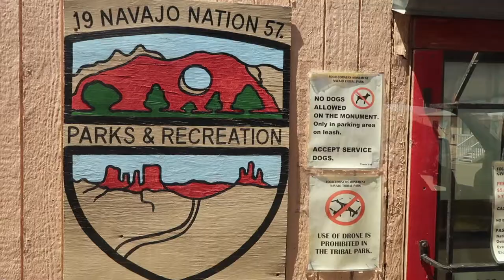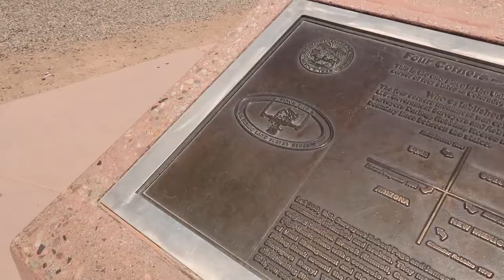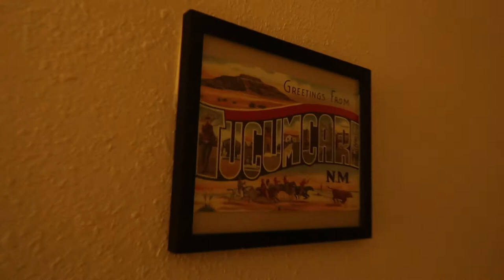Tuba, AZ to Tucamari, NM || Ragbrai Vlog Round 2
July 16th Vlog

We didn't end up doing Cadillac Ranch this day. Like I said, my mom took too long at 4 Corners. Don't worry it'll be in the next vlog though.

For those who don't know, my dad is going to ride in the Ragbrai Bike Ride, it takes place in Iowa. And him and my brother will be riding their bikes across the state over the course of the week. Since we rented an RV for the ride, we're driving it all the way there instead of flying.

Join me...please... this RV is really boring

Check out the first road trip vlog